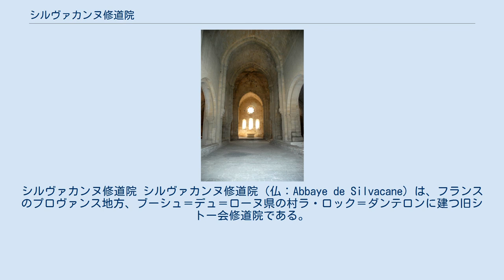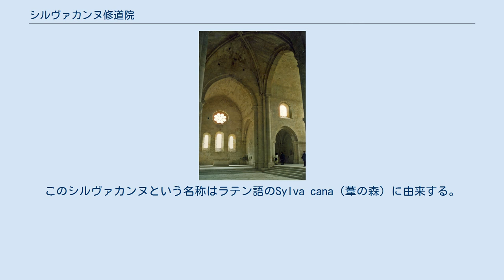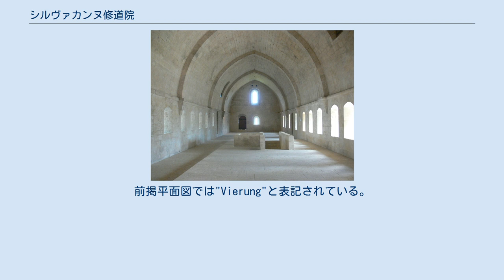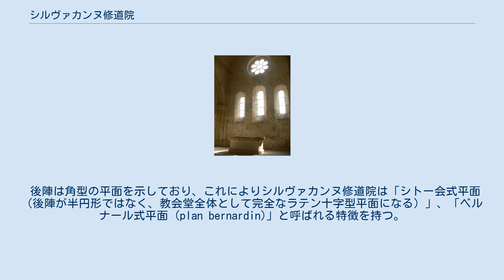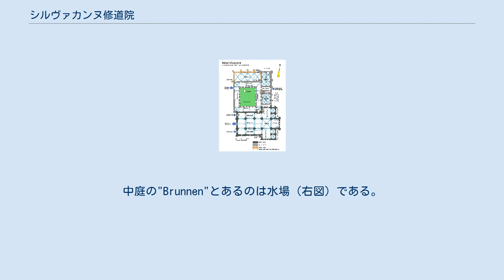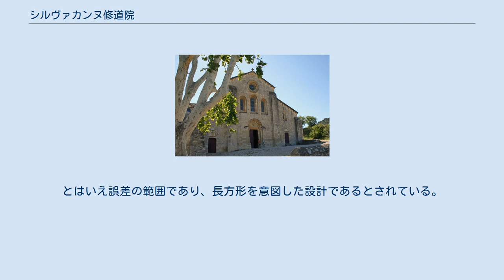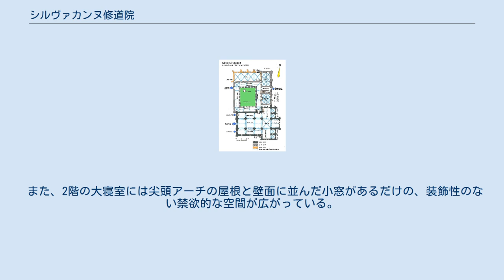シルヴァカンヌ修道院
ブーシュ＝デュ＝ローヌ県
シルヴァカンヌ修道院 シルヴァカンヌ修道院（仏：Abbaye de Silvacane）は、フランスのプロヴァンス地方、ブーシュ＝デュ＝ローヌ県の村ラ・ロック＝ダンテロンに建つ旧シトー会修道院である。
ル・トロネ修道院、セナンク修道院とともにプロヴァンスの三姉妹の1つとして語られる、簡素さを特徴とする建築群の1つであるものの、本修道院は他の2つよりは装飾が多めという特徴がある。
 教会堂は12-13世紀に建設され、建築様式はロマネスク様式を基本とし、一部で初期ゴシック様式の構造も見られる。
 日本語ではシルヴァカーヌ修道院とも表記されるが、本項では『シルヴァカンヌ修道院』で統一する。
 シルヴァカンヌ修道院は1144年、人里離れた川のほとりに苦行目当てで来訪した数人の修道士によって設立された小さな礼拝堂シルヴァカンヌが起源である。
このシルヴァカンヌという名称はラテン語のSylva cana（葦の森）に由来する。
あえて人里離れた場所を選んで修道院が立てられるのは聖ベネディクトゥス以来の全ての修道院の伝統であり、シルヴァカンヌに限ったことではなかった。
 1147年、シャンパーニュ地方にあった、シトー会「上位四父修道院」（シトー修道院直系の4つの修道院）のひとつモリモン修道院という大修道院から派遣された修道士たちによって、修道院としての歴史が始まる。
1160年まではアヴィニョン近くのサン＝タンドレ修道院などから、1160年以降は近所の有力者により土地などの提供、寄進を受け大いに発展した。
現存の教会堂はそのような環境の中で1160年頃または1175年から建設が始まり、1230年に完成している。
ただしこれは教会堂のみで、回廊などはさらに時間がかかっている（後述の「建設時期」節を参照）。
 パトロンに恵まれ、以後も施設を拡張し支院をもつまでになるが、このような繁栄はいつまでも継続はせず14世紀には徐々に斜陽が近づく。
1358年には略奪にあい、15世紀になるとシトー会を離脱、そしてフランス革命前夜には修道士ひとりが住まうだけの状態となっていた。
 略奪にあいつつも15世紀前半ごろまでシルヴァカンヌ修道院の工事は継続された。
工事の時期を4段階に区分する見方があるので、フランス革命へ行く前にこの区分を下表にまとめておく。
後掲の平面図も参照。
 教会堂は1196年に交差部が完成、内陣には祭壇が設置され、その時点で教会堂としての使用が始まった。
 回廊周囲の諸施設については建設時期のさらに詳細が明らかになっている。
回廊の西壁は13世紀後半、中庭に面したアーケードは1250年-1300年にかけての建設である。
 1789年、フランス革命が始まった。
そして1790年2月、フランス全土の修道会は強制的に解散させられることとなった。
シルヴァカンヌ修道院も例外ではなく、一旦の国有化後に建物は競売へかけられ、フランス革命後は農場施設になってしまっているという始末であった。
 流れが変わるのは19世紀である。
 1834年、歴史的建造物総監でフランス各地を視察していたプロスペル・メリメがこの地を訪れ、シルヴァカンヌ修道院を含めたプロヴァンスの三姉妹の、国有化および保護をすべきと主張した。
そして1840年に「歴史的記念建造物」に指定されると、主に1845年から1938年までに2人の建築家 - レヴォワールとフォルミジェ - の主導により修復が行われた。
この工事の結果、おおむね中世当時の姿に、特に平面は忠実に再現されることとなった。
 2008年に管轄はフランス国から自治体であるコミューンへ移管された。
 このようにして元々は修道士たちの隠棲する場所であったはずのシルヴァカンヌ修道院は、2013年現在も修道院としての機能はないものの建物は現存しており、また近所の街に駅も設置され、堂守の家族が管理する観光名所として健在である。
さらには毎年大体7月から9月の間に何度か行われるコンサートの会場としても使用されるなど、新しい形の利用をされるようになった。
 交通については後述の「アクセス」節を参照。
 平面図 建築様式は基本的にロマネスク様式として分類可能であるが、教会堂よりも後に建設された回廊アーケードの尖頭アーチのようにゴシックの要素も含まれる。
平面は「単純」、「整った」などと、また「簡素」、「厳格」なシトー会建築の代表などとも評されてきた。
 本節ではシルヴァカンヌ修道院の各施設についての概略を紹介する...